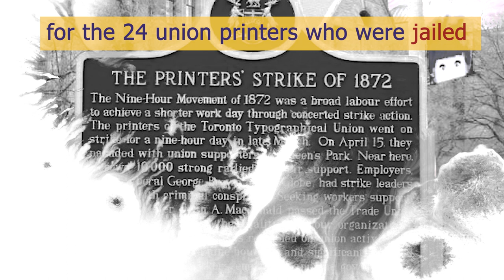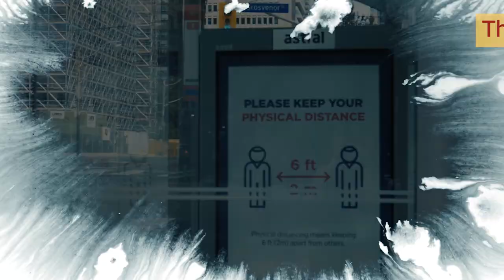Labour Day 2020 - A Just Recovery for all - Teaser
Celebrate this year's Labour Day with your Labour Council.

Send in your videos, messages and photos to show your solidarity and fight for a justrecoveryforall.

September 7th.